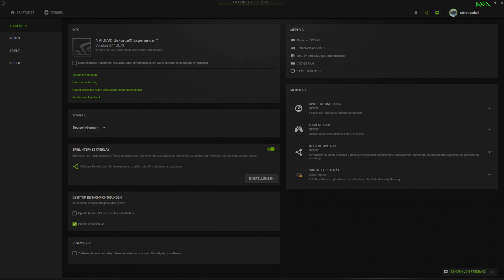final_fantasy_{{{X}}} 7